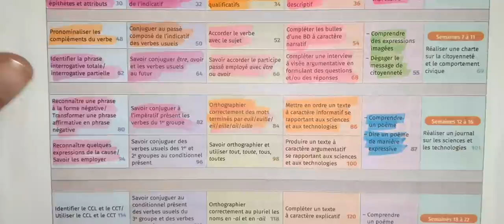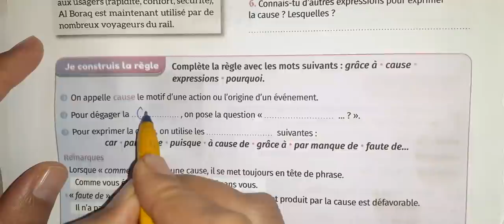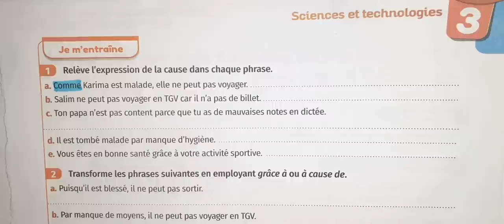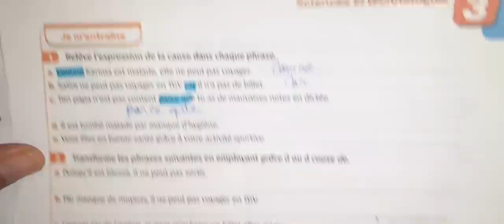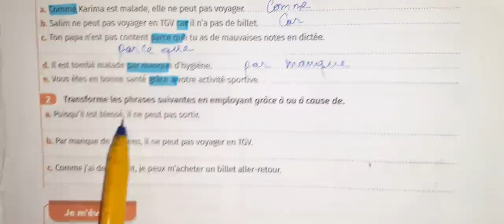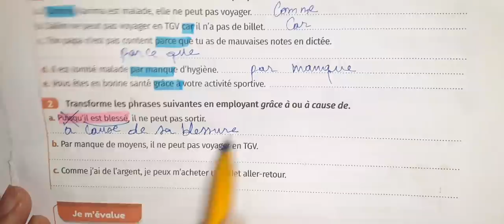mes apprentissages en français 6 eme année primaire page 94 95